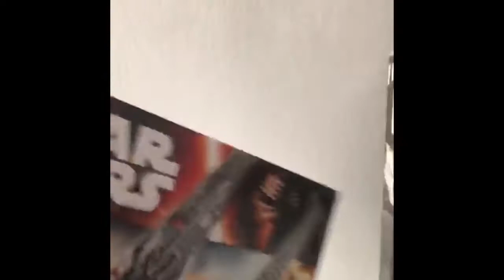LEGO starwars 75104 kylo ren command shuttle 100% original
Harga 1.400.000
silahkan langsung beli di tokped ya

Box Dimension : 48 x 38 x 7 cm